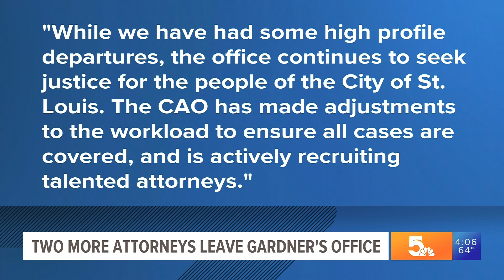5 On Your Side Top Stories: 4 p.m., Monday, May 1